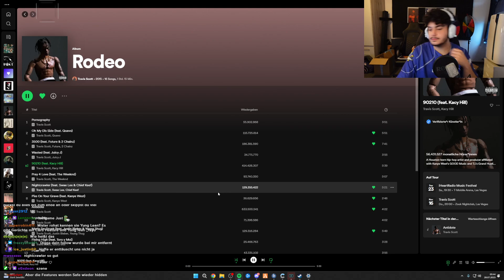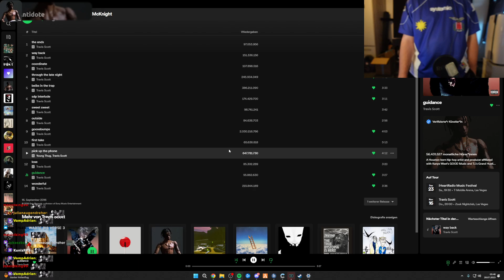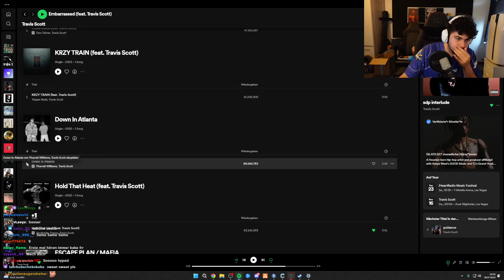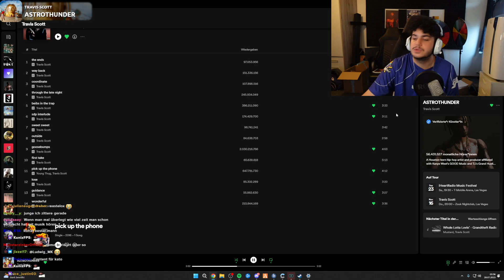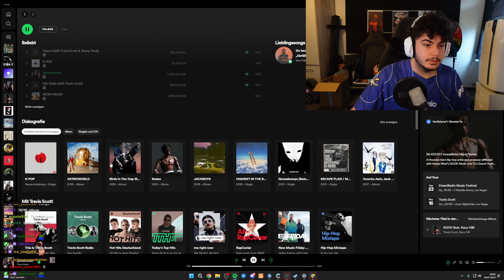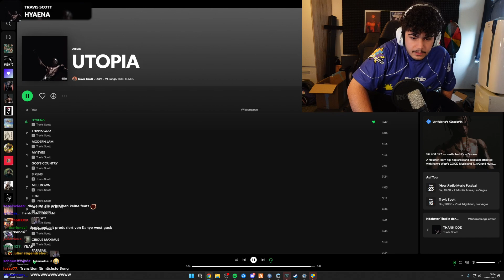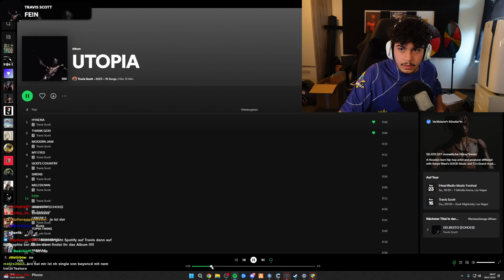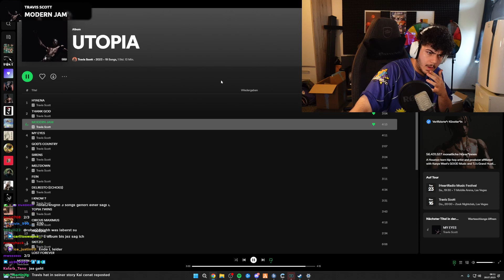🔴 xRohat [GTARP] Livestream vom 27.07.2023 [Part 11]